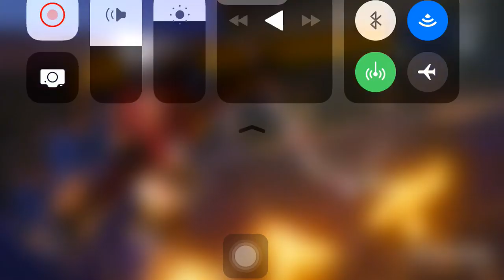The best ever played game in Fortnite.